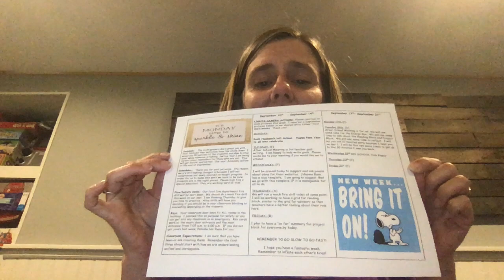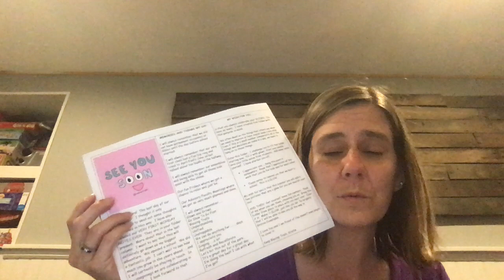Mrs D vlogs: See You Soon Gibbs Staff